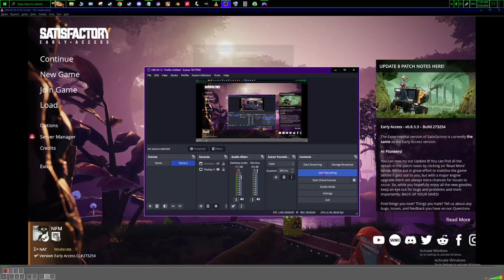Satisfied troubleshooting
When building a large base from day one and I take too many breaks from my base things get confusing but I manage with what is available. Sometimes its fun playing in a bathtub of wires..